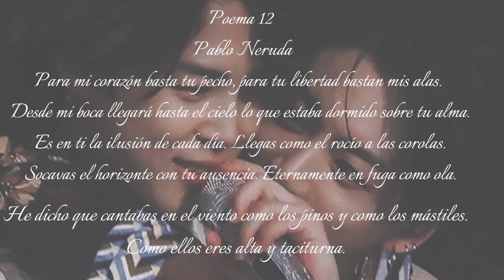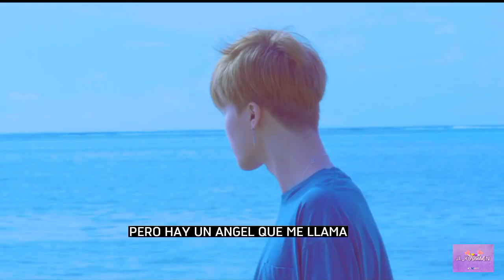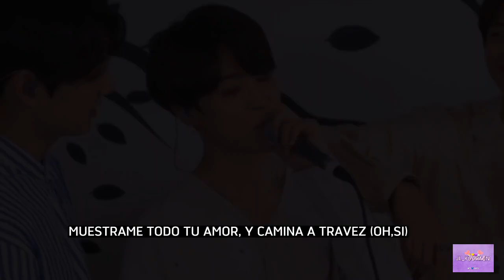Momentos JiKook, Jungkook cada Día Mas Enamorado de Jimin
JK: Me gusta fotografias paisajes, el mar, el cielo y a las personas... dirije su mirada hacia Jimin.

El Amor de Jimin y Jungkook es real.